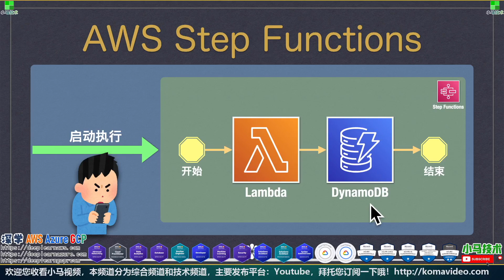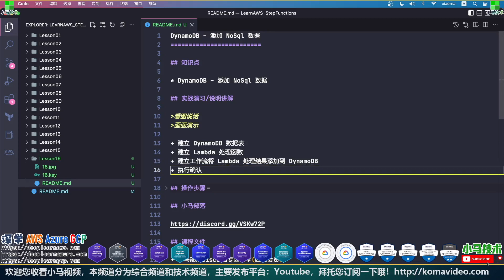16.AWS Step Functions - 分布式工作流服务 - DynamoDB - 添加 NoSql 数据